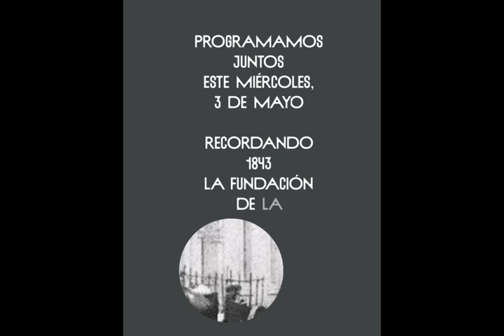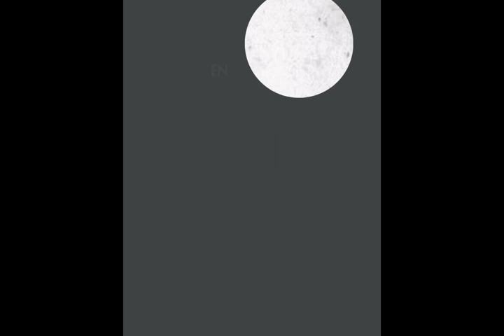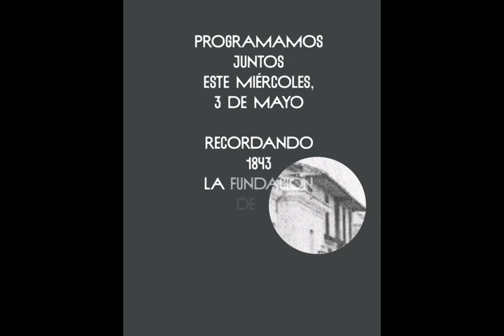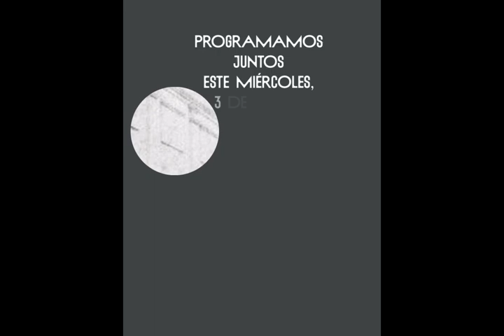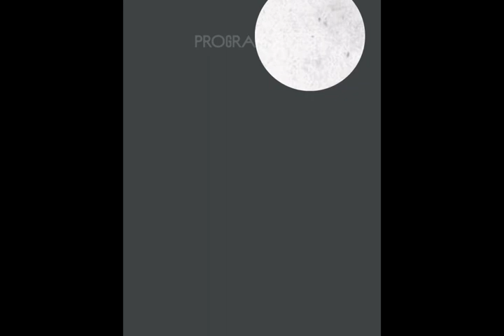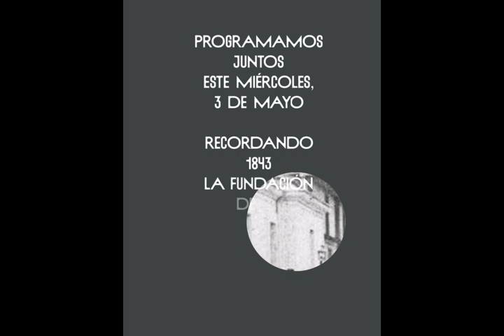MIERCOLESDEPROGRAMACION 3 de mayo 2023 Programa 2-45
En el programa 2-45 programamos juntos todos los miércoles desde las 2-45 pmp a 4 pm por Radio Universidad de Costa Rica.
Hoy, 3 de mayo recordamos que un día como hoy, en el año 1843 fue fundada la Universidad Santo Tomás en San José, Costa Rica.

Tema de las obras que escogemos para la programación: compositores (as) quienes también fueron o son profesores (as)